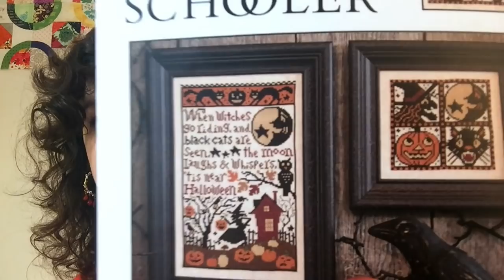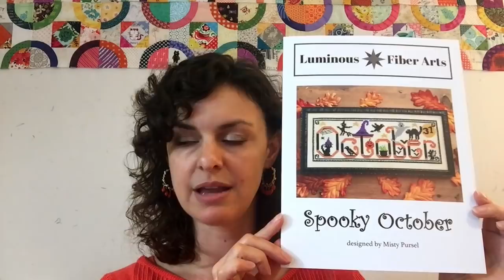Flosstube #19: 9/15/18 All the Fall Feels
Small Halloween Wall Hanging: Cottage Creek Quilts "Trick Or Treat".